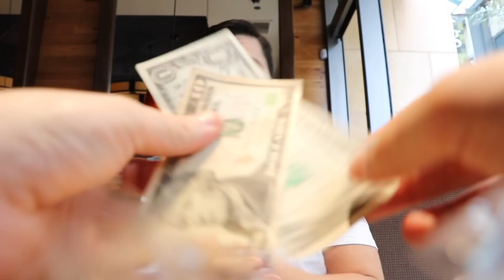hanging with the gang and PF CHANGS